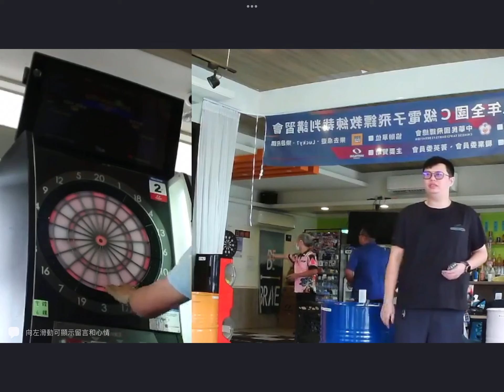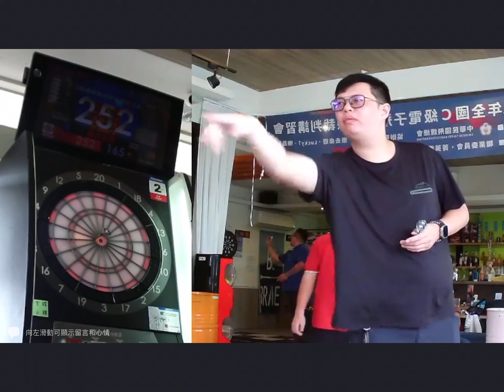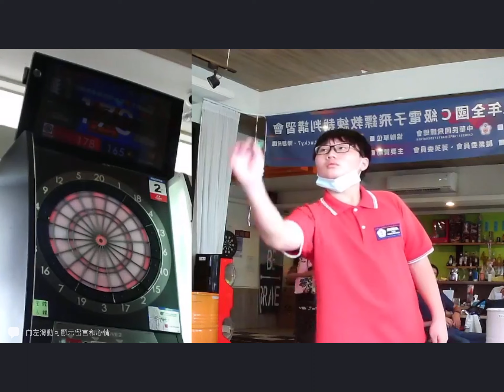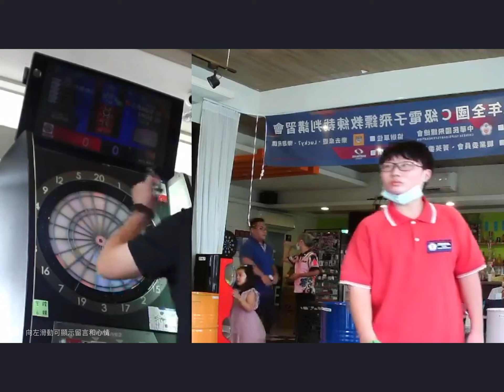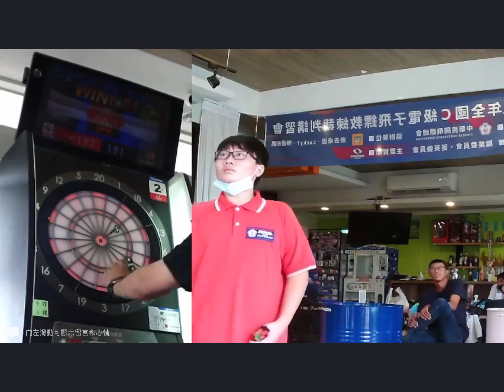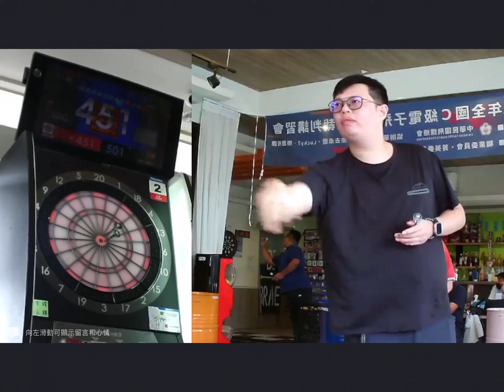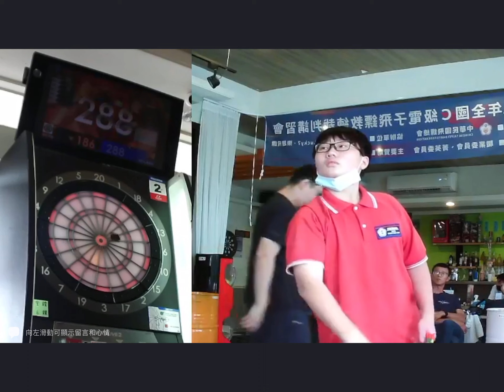DARTSLIVE Open 千葉贊助賽 讓級讓分組 冠軍賽 施秉宏 vs 蔡任軒